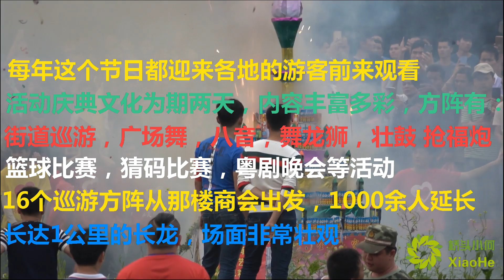广西那楼镇开圩300周年，传统风俗抢福炮，真热闹【桥头小何】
大家好！这里是【桥头小何】YouTube官方频道☟☟☟
很幸运能在这里和大家相遇
和大家分享农村生活身边事
感受生活中的点点滴滴
欢迎大家来找我玩儿！ 我们的视频旨在教育如何安全、有效地处理害虫问题，无任何动物受害。